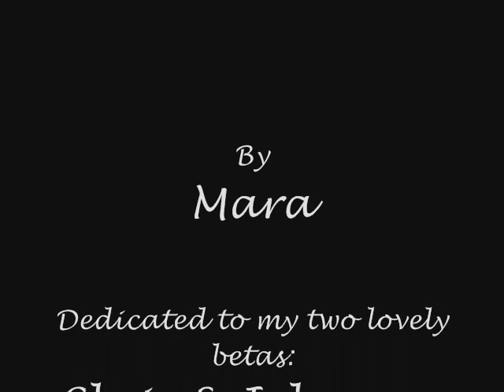House/Cameron - Falling in Love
UB40's music video for "Can't Help Falling in Love" based on Cameron's love for House. Even if its a love she wishes she could make go away, in the end she can't help but fall in love with him.